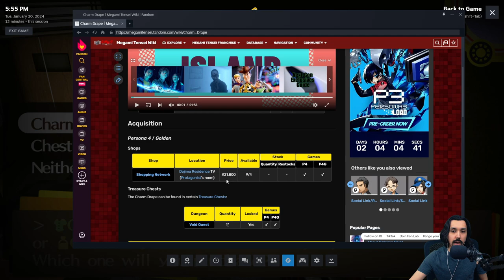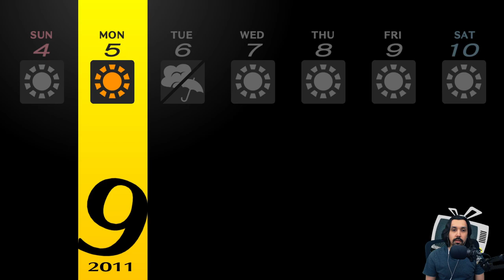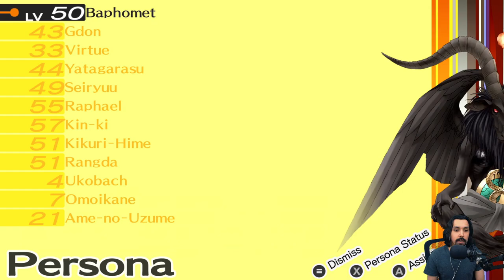Persona 4 Golden - 166 - Scooter Ride with Kanji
Buying from shopping program then reading a book. Looking up the answers for Funky student's riddle that makes zero sense to me, quest 42. Completing quest 43 about telepathy. Riding with Kanji to the beach for a new Persona skill. Finishing the book, The O-Cha Way.

00:00 Intro
08:57 Hosoi question of the day
14:24 Riddle 2 from Funky student
25:33 Riding with Kanji to the beach